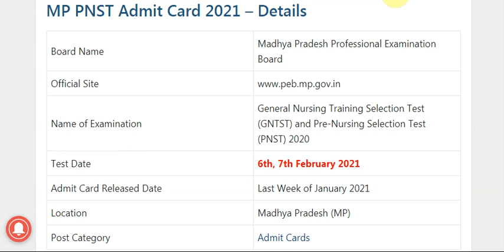MP PNST Admit Card 2021 | MP Vyapam Pre Nursing Selection Test Hall Ticket